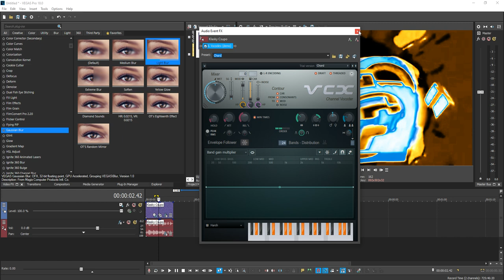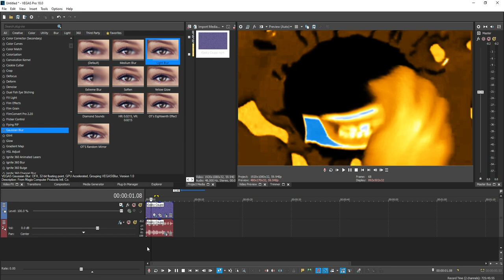How To Make Radioup V23.TSBVE3125